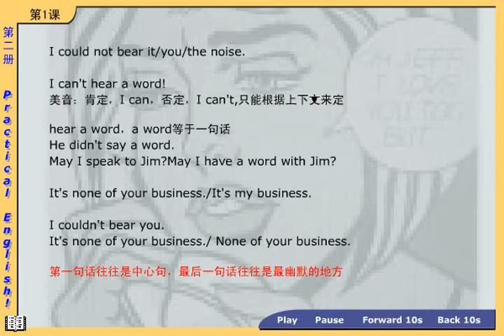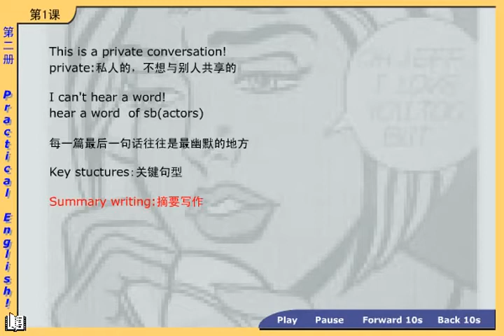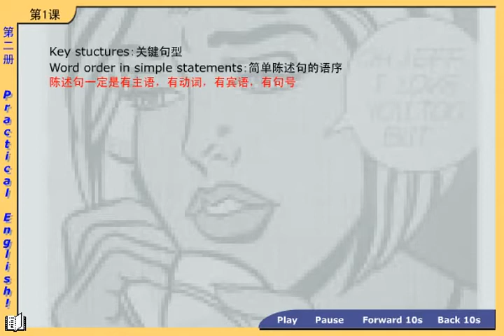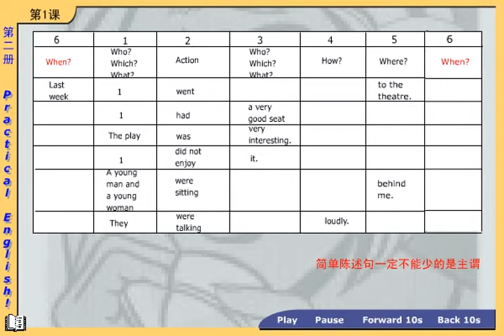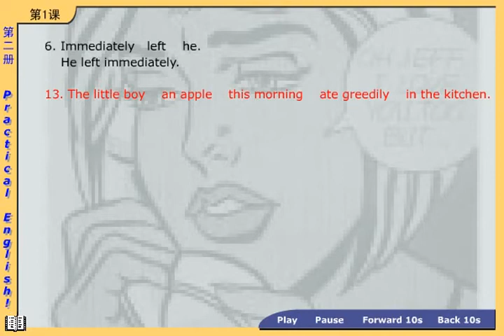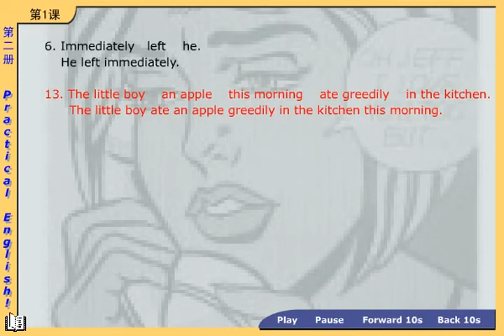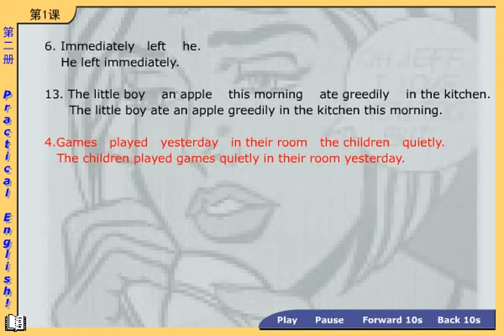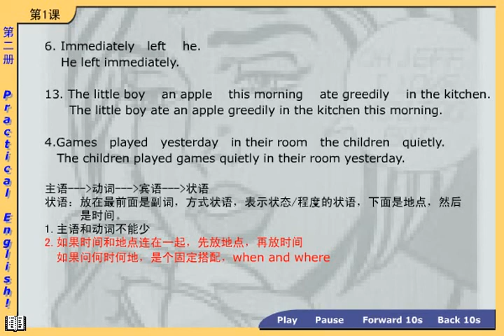新概念英语第二册 第2节第4讲 - Lesson 1 A private conversation - 新东方徐燕老师主讲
Lesson 1 A private conversation
私人谈话
Why did the writer complain to the people behind him?
Last week I went to the theatre. I had a very good seat. The play was very interesting. I did not enjoy it. A young man and a young woman were sitting behind me. They were talking loudly. I got very angry. I could not hear the actors. I turned round. I looked at the man and the woman angrily. They did not pay any attention. In the end, I could not bear it. I turned round again. 'I can't hear a word!' I said angrily.
'It's none of your business,' the young man said rudely. 'This is a private conversation!'
private adj. 私人的
conversation n. 谈话
theatre n. 剧场，戏院
seat n. 座位
play n. 戏
loudly adv. 大声地
angry adj. 生气的
angrily adv. 生气地
attention n. 注意
bear v. 容忍
business n. 事
rudely adv. 无礼地，粗鲁地
上星期我去看戏。我的座位很好，戏很有意思，但我却无法欣赏。一青年男子与一青年女子坐在我的身后，大声地说着话。我非常生气，因为我听不见演员在说什么。我回过头去怒视着那一男一女，他们却毫不理会。最后，我忍不住了，又一次回过头去，生气地说：“我一个字也听不见了！”
“不关你的事，”那男的毫不客气地说，“这是私人间的谈话！”